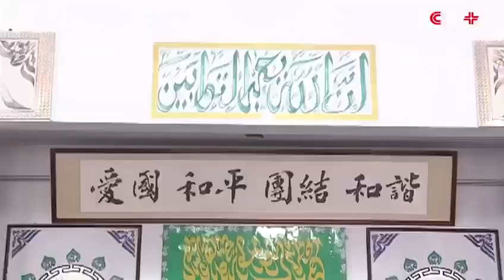ما حقيقة زيارة الرئيس الصيني للمساجد وطلبه من المسلمين الدعاء لرفع بلاء كورونا عن البلاد؟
وكالة OSAS:
لا صحة للفيديو المنشور منذ يومين عبر وسائل التواصل الإجتماعي حامل عنوان «الرئيس الصيني يزور المساجد ويرجوا من المسلمين أن يدعوا الله لرفع بلاء كورونا عن البلاد».
إن المقطع يعود إلى زيارة الرئيس الصيني "شي جين بينغ" مسجد شينتشنغ الواقع في مدينة ينتشوان قبل 4 سنوات بتاريخ 19 يوليو 2016. وقد اجتمع مع مجموعة من المسلمين وأعرب عن أمله أن يلعب المسلمون دوراً نشطاً في الحد من الفقر وتعزيز التنمية في البلاد.
تجدر الإشارة أن وباء كورونا حالياً هو منتشر في البلاد والأشخاص في هذا المقطع المتداول لا يرتدون الكمامات الطبية، وكما أن لباسهم صيفي والفيروس منتشر حالياً في فصل الشتاء.